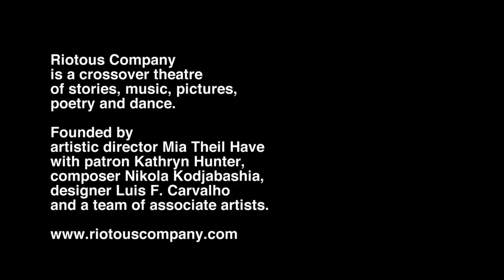Riotous trailer for You Tube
Riotous Company Trailer